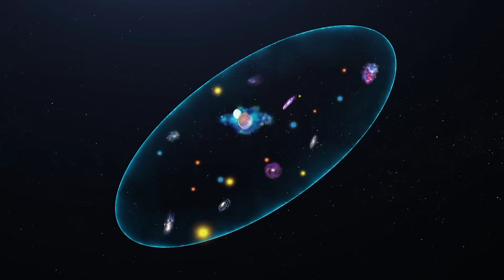Is An Object About To Swallow Our Galaxy?/The Great Attractor Space